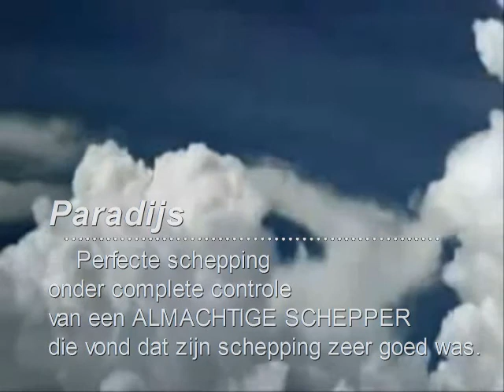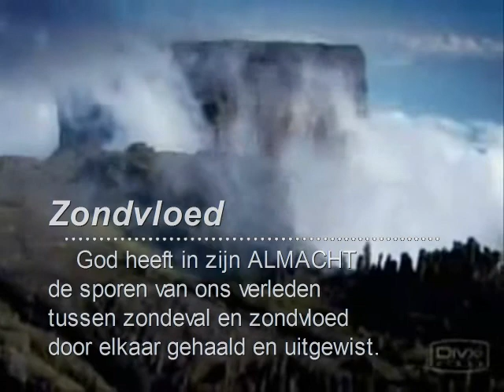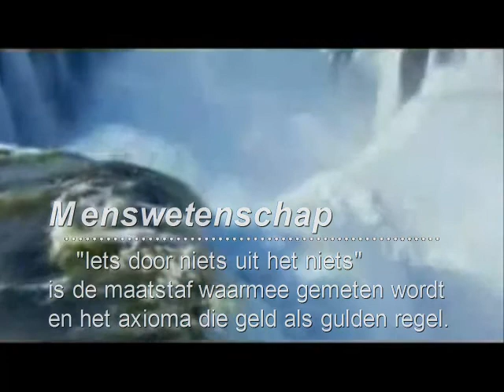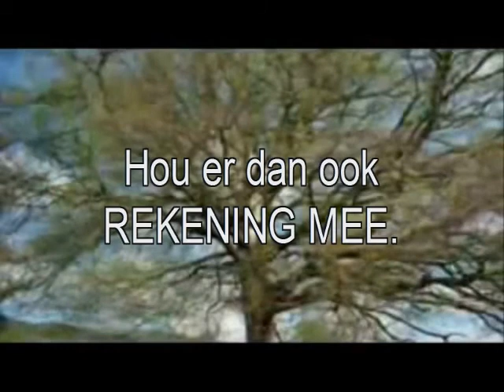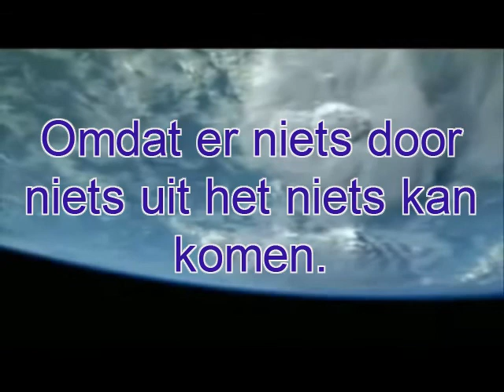Oorsprong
Ons verleden.
Hoe zag de schepping in den beginne er uit? Het gaat er eigenlijk om dat God als Almachtige Schepper een prachtige perfecte schepping schiep.
Wetenschappers proberen door te graven in het verleden te achterhalen hoe de aarde en de schepping er vroeger moet uitgezien hebben. Vele wetenschappers geloven in een schepping die evolueerde. Om te weten hoe de schepping er uit zag in den beginne graven ze in de aarde en doet men aan biologisch onderzoek. Op die manier  hopen wetenschappers ontdekkingen te doen waar ze ons verleden kunnen uit afleiden. Bij dat onderzoek worden met tal van Bijbelse feiten geen rekening gehouden.
Paradijs: Perfecte (En God zag dat het zeer goed was)  schepping onder complete controle van een Almachtige schepper.
Zondeval: Schepping ondergaat negatieve gevolgen (voorspelt door God) en valt niet meer onder het compleet bestuur van God.
Zondvloed: Een schepping werd bijna gans verdelgd omdat God ze niet meer goed vond. De mens wou niet meer luisteren naar God.
God heeft in zijn Almacht de sporen van ons verleden door elkaar gehaald en uitgewist met de zondvloed. Tijdens die zondvloed werden massas fossielen aangemaakt die we nu terug vinden in verschillende lagen aarde. Het was niet de schepping zoals in Eden die we terug vinden.  Maar een schepping waar God van vond dat die niet meer goed was.
De scheppingsdagen zijn reeds voorbij en wat we nu zien is een schepping die aan het uitdeinen en degenereren is. Het paradijs waar alles er nog in zijn oorspronkelijk perfectie was is voltooid verleden tijd. Ondertussen is de schepping al in verre staat van ontbinding mede door het bestuur van, mens en satan. Wetenschappers zouden eigenlijk terug in de tijd moeten kunnen gaan en de schepping in zijn perfecte toestand gaan onderzoeken. Daar zou je dan het probleem hebben als wetenschapper dat Gods scheppingsmogelijkheden onbegrensd zijn.

Paradijs:
Perfecte (En God zag dat het zeer goed was)  schepping onder complete controle van een Almachtige Schepper.  Als er in het paradijs geen dood en verderf aanwezig was kan je graven zo diep als je wil maar je zal er geen fossielen van terug vinden.

Afbeelding - plaatje:

De perfectie zoals in het paradijs is nergens meer terug te vinden, bijgevolg kunnen we er dus niets van tonen.

Zondeval:
Vanaf dan start degeneratie en alle fossielen die we nu vinden zijn honderd procent bewijs materiaal van een gedegenereerde natuur.

Zondvloed:
God heeft in zijn Almacht de sporen van ons verleden door elkaar gehaald en uitgewist met de zondvloed.

Bijbel:
Het boek dat onze oorsprong meer bloot legt dan welk onderzoek ook.

Menswetenschap:
Menswetenschap wordt aanbeden als oorsprongs deskundige. Iets door niets uit het niets is de maatstaf waarmee gemeten wordt en de het axioma die geld als gulden regel. Van daaruit denkt men alles te kunnen verklaren.

Wetenschap:
Wetenschap moet rekening houden met een almachtig schepper en wetenschappelijke bevindingen staan compleet in lijn met wat de bijbel ons aanreikt. God is de wetenschapper bij uitstek, Hij maakte alles wat we zien. Hij is echter niet gebonden aan menswetenschap.

Geschiedenis; aardrijkskune; biologie; archeologie en Bijbel hebben dezelfde auteur.
Hou er dan ook rekening mee.